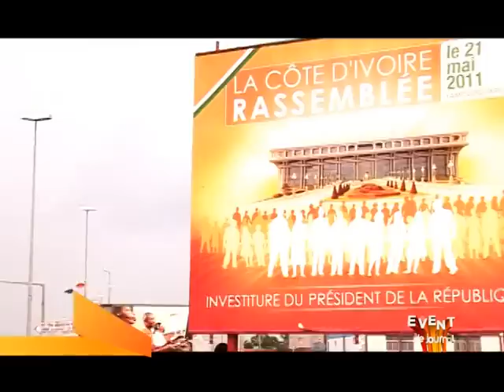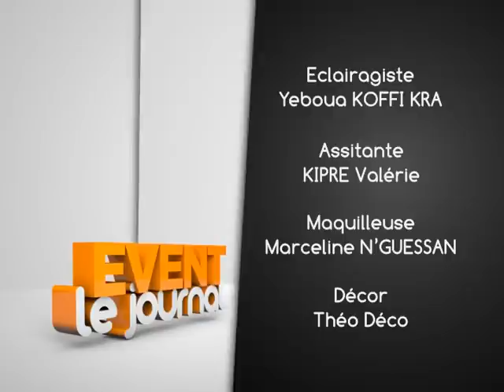Cheik Yvhane, journaliste Ivoirien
Cote D'Ivoire